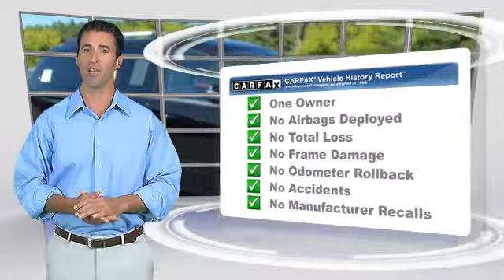Concord Cars, Elkhart IN 46517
Concord Cars

23119 US Highway 33 Elkhart IN  46517

[DFIN:2:2328270:I:88ABA652:d3d4059185ccd959bc08febf79e72134]